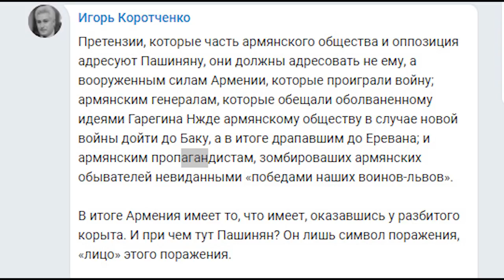Российский эксперт: "Войну проиграли армянские генералы, причем тут Пашинян?"